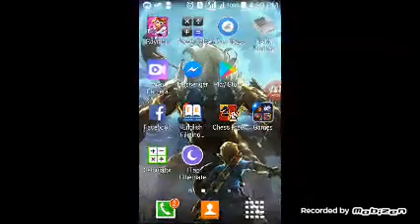Fire Emblem 7 : Erk pawns EVERYTHING!!!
What the Description said.